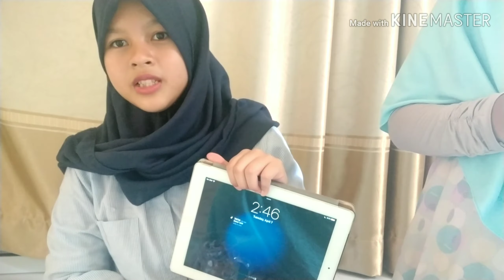🎶TRUTH OR DARE🎬 || Challange Makan Madu Pahit Ga Boleh Minum!!???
ENGGA KHUSUS ARMY!!! MANGKANYA TULIS NAMA BIAS KALIAN, JANGAN BTS AJA ✨

Hallo chinguu. Hallo kaka, adik, dll. Buat yang mau give away, ikutin rules nya ya. Menarik loh hadiah nya dan banyak banget.
Ikuti rules dengan baik dan baca yang teliti ya...
Okey, sttt!!! Give away nya sesuai di foto ya tapi kalian tulis bias kalian entar di dikirim nya sesuai bias kalian tapi barang nya sama kayak di foto

Syarat nya gampang banget kok :
ㅡ subsribe channel : haura twins
kalau udah subsribe kirim bukti ke dm akun ini
ㅡ follow instagram : @browniesxxi_ dan @hauraaaxxi._
ㅡ komen "done + kota kalian + bias kalian" [komen sebanyak banyak nya]
Contoh : done + jakarta + hyunjin
ㅡ share di story atau post an kalian & tag akun ini .
Bakalan di cek satu satu, yang engga mengikuti rules ini mohon maaf di blacklist ya, kami cari kembali pemenang nya
Segitu aja kok okey, gampang kan??? Di umumin nya kapan?? .
Semakin kalian subsribe semakin cepat pengumumannya dan semakin kalian komen yang banyak bakalan memastikan kalian menang. Ingat jangan tag kalian!